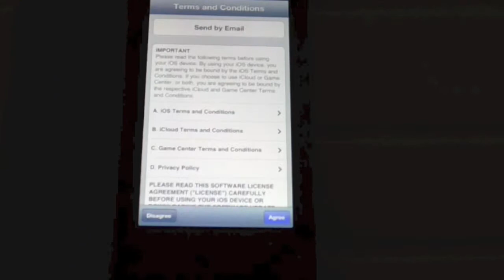How to Update iPhone 5 to iOS 7 over WiFi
On day of launch (September 18th 2013) it took me about 2 hours do to Apple Server congestion, but I was very persistent and I made it!!! It was well WORTH IT! LOVE IT!!!